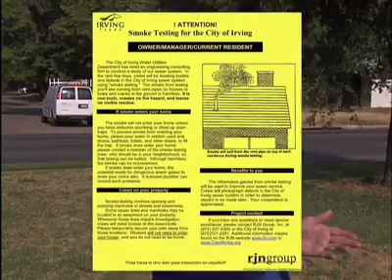Smoke Testing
Water Utilities is taking action to find any possible cracks or breaks in the city sewer system. Crews are using smoke to help in the detection.